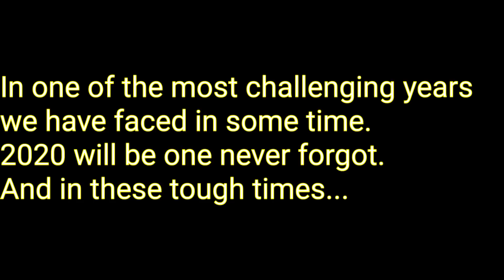Antoni M LIVE Cover of Soak me in bleach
Artist: Antoni M

Title: Soak me in Bleach

Cover Song

Original Artist: The Amity Affliction